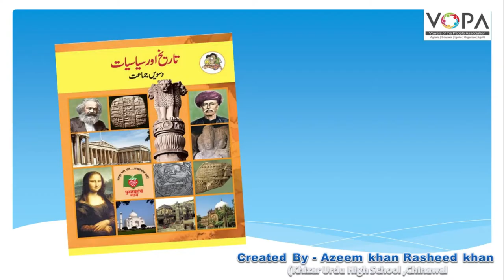10th I History I Chapter 09 I Part 10 I تاریخی ورثے کا تحفظ I V-School